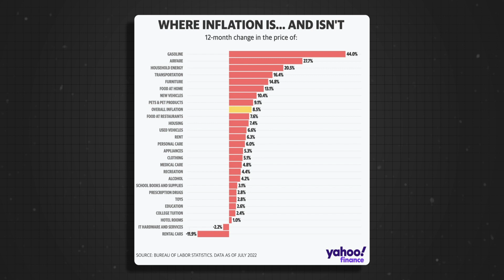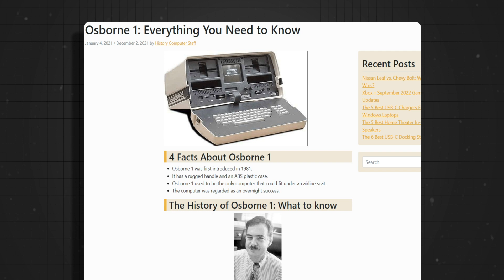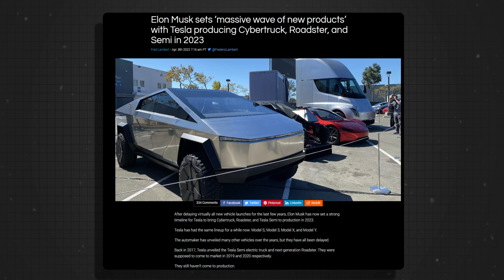The Only Reasons Why Car Sales Are Dramatically Falling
The auto industry is now dealing with challenges from both the supply and demand sides. People all over the world are reconsidering big purchases like cars due to rising inflation. The search for new cars on dealer lots is becoming increasingly challenging due to supply-chain problems. Sales are down a whopping 18.1% just in Germany. After all of that, only one car company has overcome the pandemic, the chip shortage, and rising inflation. (Should you invest in it? That’s what we’re gonna see)

Supply Issue
Computer Chip Shortage
World automakers have been seriously affected by a global computer chip shortage for more than a year. Lockdowns related to the pandemic and labor shortages have hampered East Asian suppliers, who produce 75% of the world's computer chips, and European automakers have been unable to keep up with demand...

The Osborne Effect
Is the Osborne Effect at play?
The term was minted after the collapse of the Osborne Computer Company when customers stopped buying the company’s first computer product after the early announcement of its successor before it was available...

Chapters:
0:00 Intro
0:47 Supply Issue
1:44 Falling Demand
3:23 The Osborne Effect